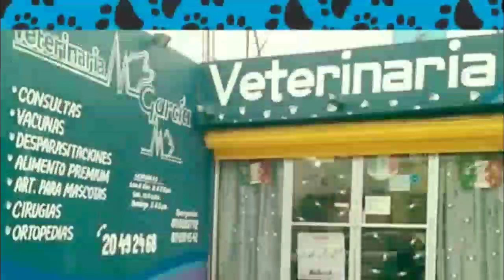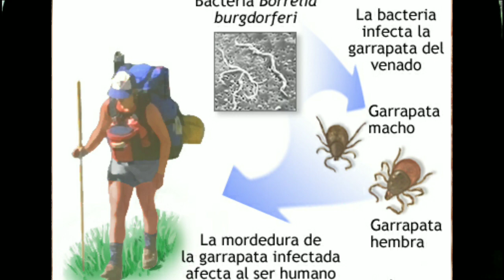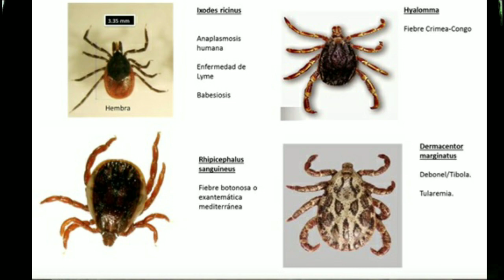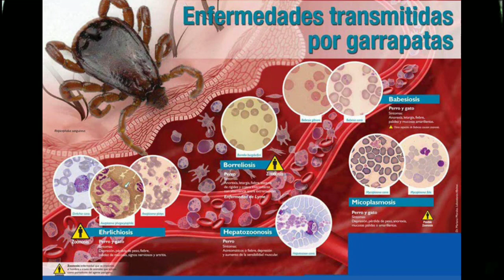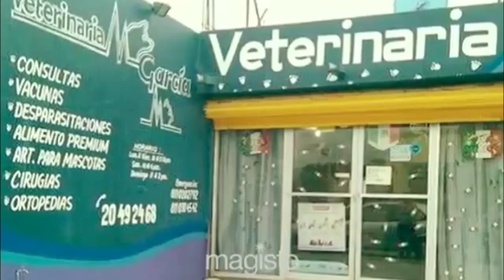¿LAS GARRAPATAS MUERDEN O PICAN A LAS PERSONAS?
Un problema realmente serio que en estas fechas es cada vez mas comun ver garrapatas en casa.